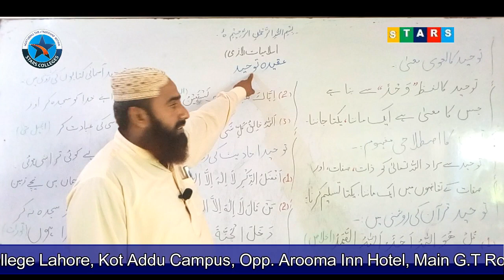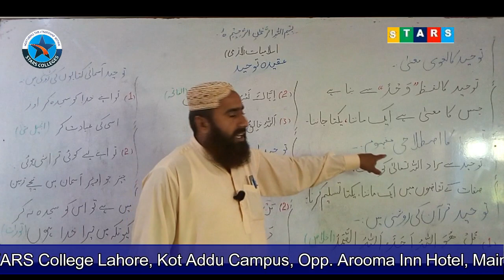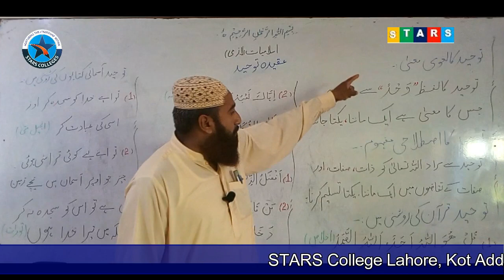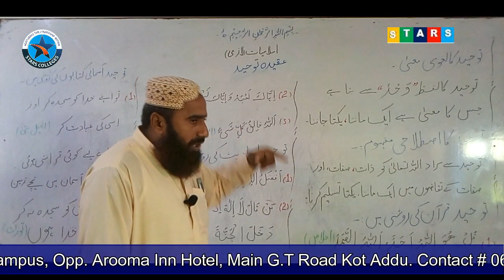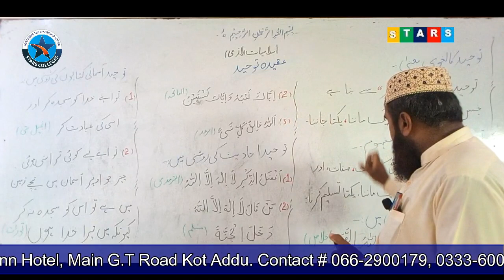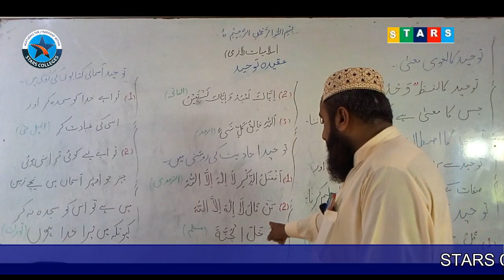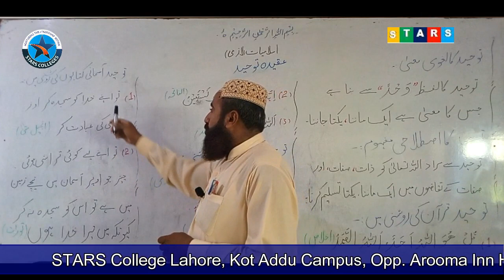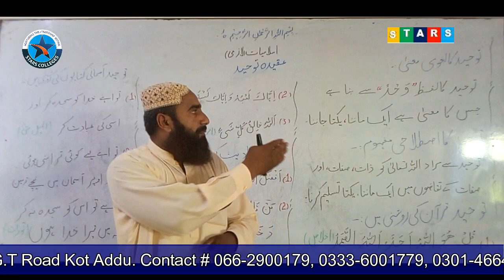Lec #4, Aqeeda e Touheed 01 | Islamic Study (Compulsory) 1st Year